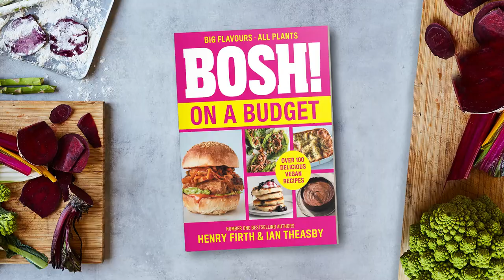NEW BOOK ALERT!!! 🎉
We are very very excited to be showing you a first look at our brand new book, BOSH! On A Budget!

Our mission has always been to showcase just how delicious plants can be. And, along the way, we’ve always sought to bust misconceptions. People have often said that vegan food is dull, difficult and even unhealthy. With our books and recipes we’ve proved otherwise, creating delicious recipes that are so easy anyone can cook them.

With BOSH! On a Budget, we promise to bust the myth that vegan food has to be expensive to taste good.  The fruit and veg that are the building blocks of vegan cuisine are just plain delicious, with the added bonus of being cheap, to boot! In this book we will show you how to take these building blocks and use them to create insanely delicious plant-based meals that will keep you coming back time and again.

With over 100 brand-new recipes all costing less than £2 a portion, we hope you’ll love the recipes as much as we do.

H&I x

PS.

SPEEDY BOSH! Cookbook - all recipes take 20 minutes cooking time or less!